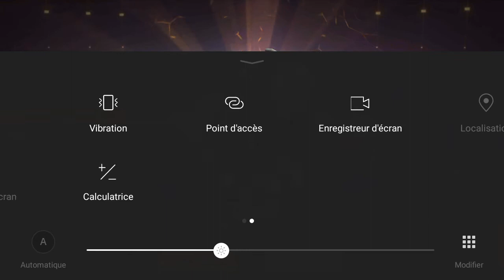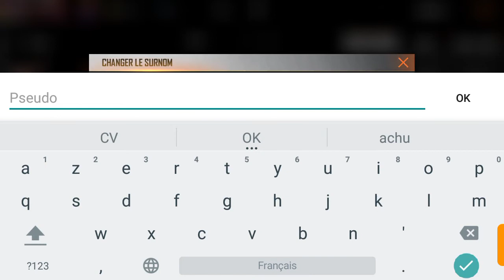كيفية الحصول على حيوان شيبا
الحصول على حيوان شيبا مجانا